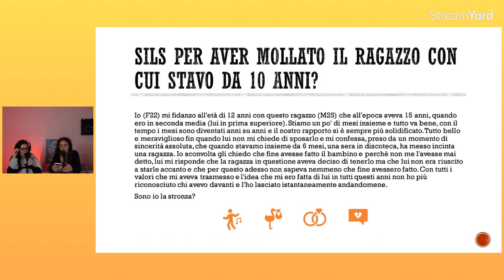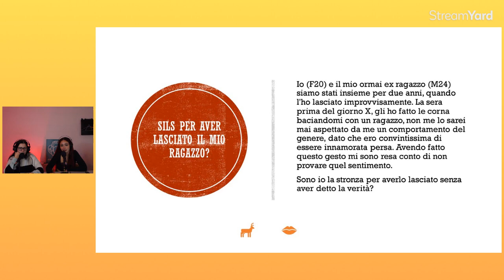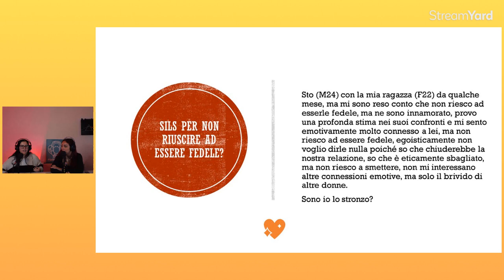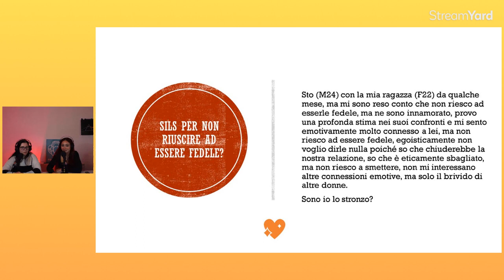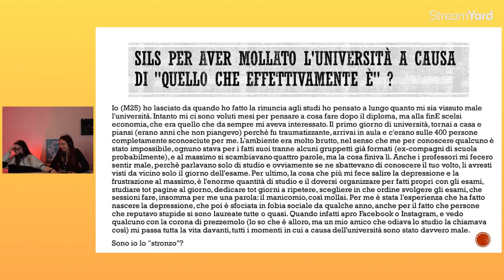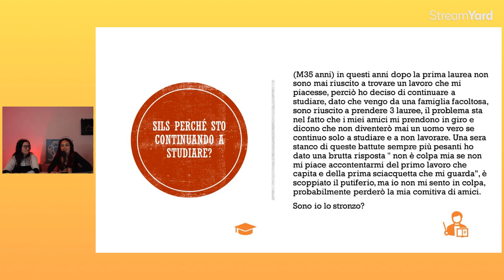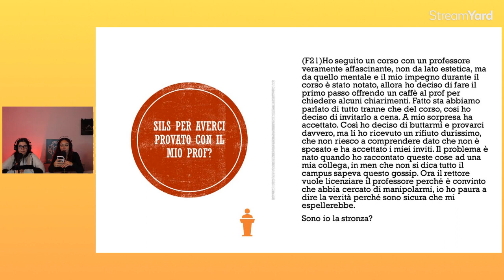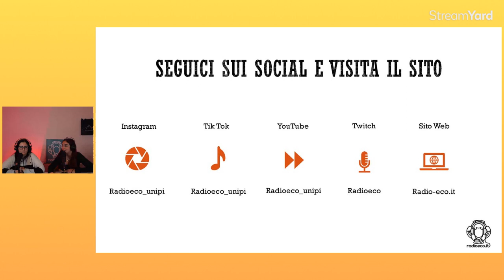STORIE DAGLI STR*NZI